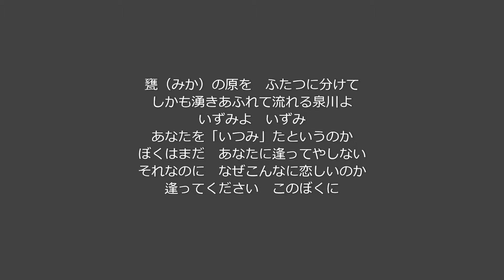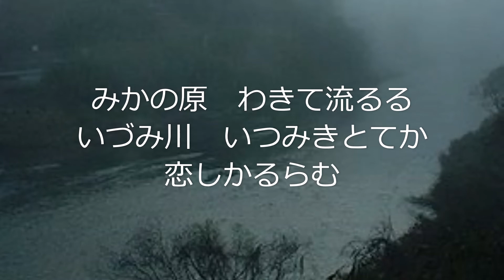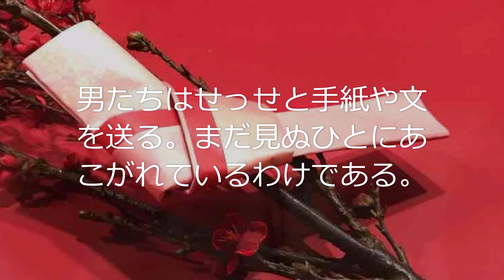「田辺聖子の小倉百人一首」49